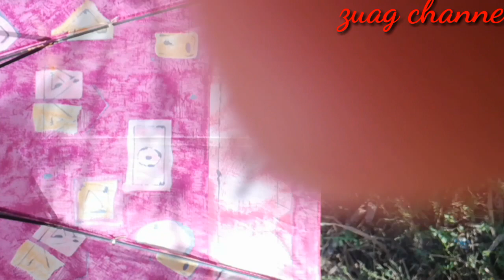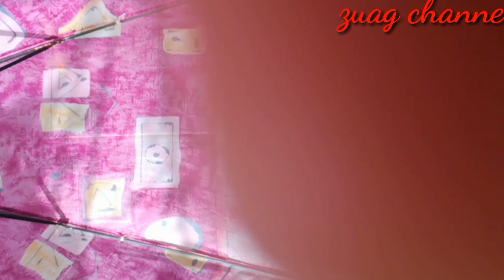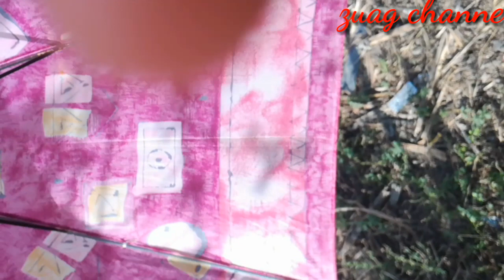Muaj 9 leej tub lo nim zoo tsi cuag ib leej txiv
Zaj dab neeg no yog tau txai lo ntawm ib tu phooj ywg nyob rau sab teb chawg nplog no. nw kuj hai raw nkau li nw lub me neej. yog li thov kom ib tsoom hmoob ho nrog mloog thaum pib kom mu txog thaum xau seb nw ho yuav mu zoo li ca. ua tsaug ntau